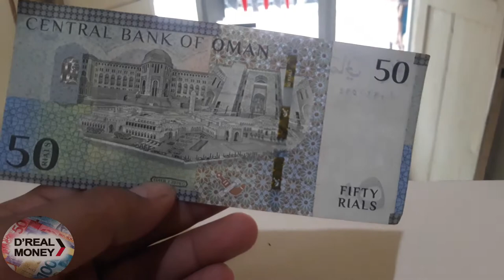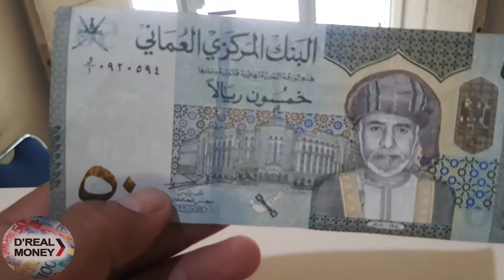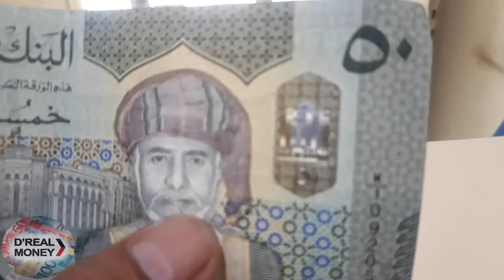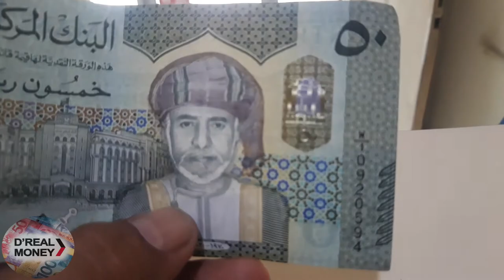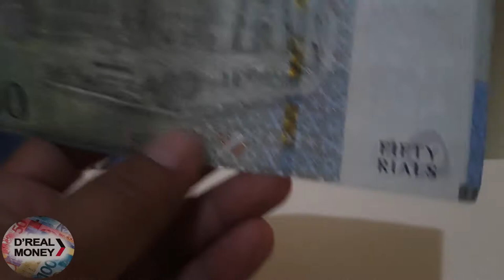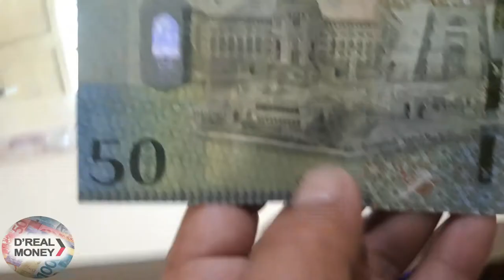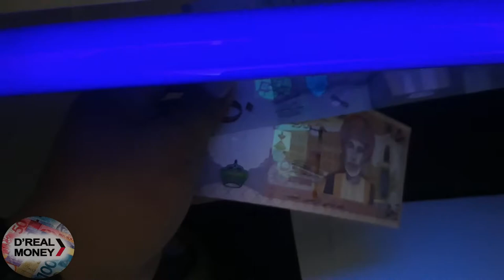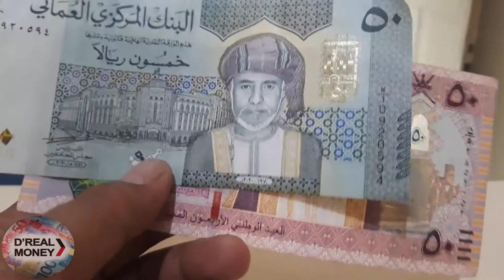NEW & OLD OMAN RIYALS (OMR) UANG ASLI NEGARA OMAN / PECAHAN 50 / OMAN REAL MONEY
NEW & OLD OMAN RIYALS (OMR) UANG ASLI NEGARA / KERAJAAN OMAN PECAHAN 50 / OMAN REAL MONEY
kalo ada kesalahan dalam penjelasan vidio ini mohon dimaafkan dan bila ada yang kurang mohon tambahkan dalam colom comentar
terimakasih semoga bermanfaat..Aamiin